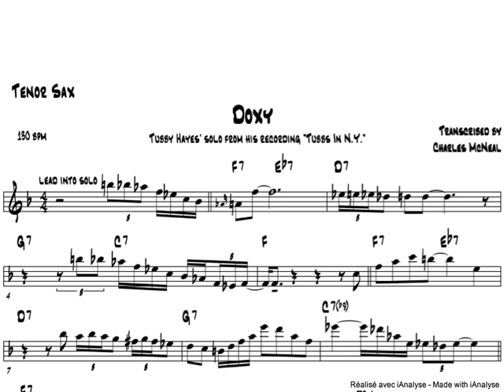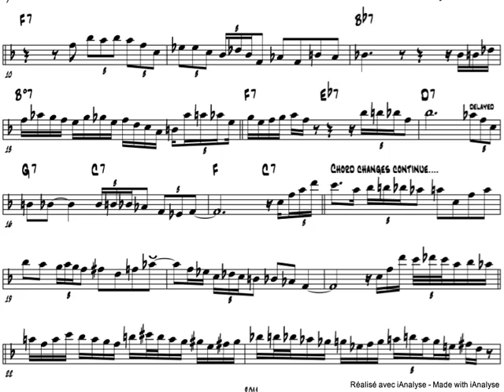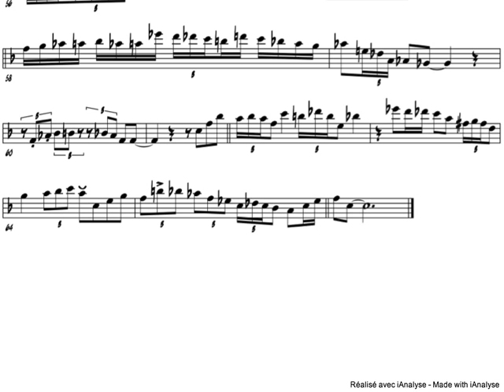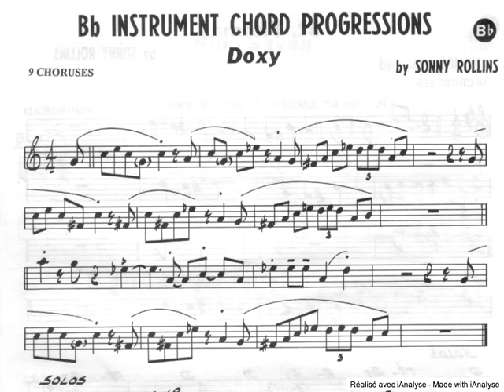Tubby Hayes (Doxy)